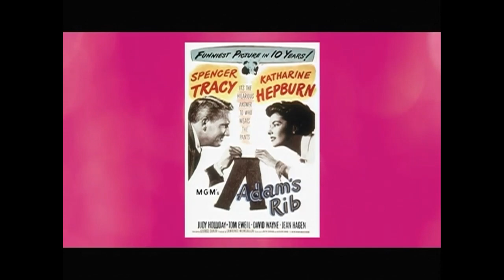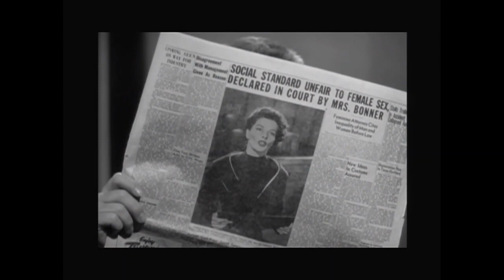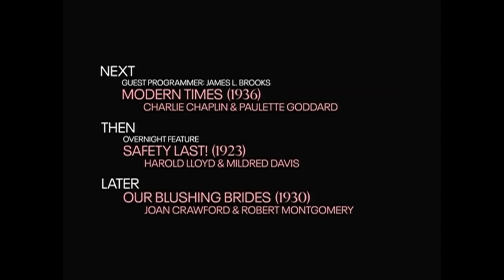TCM Comments on Adam's Rib (1949)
TCM Guest Programmer James L. Brooks